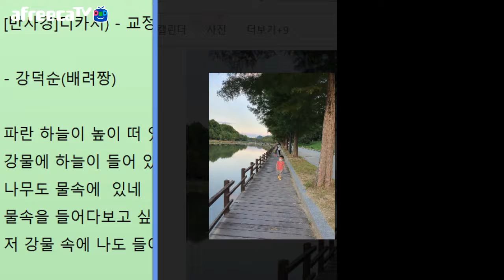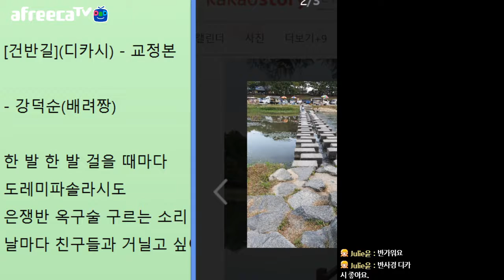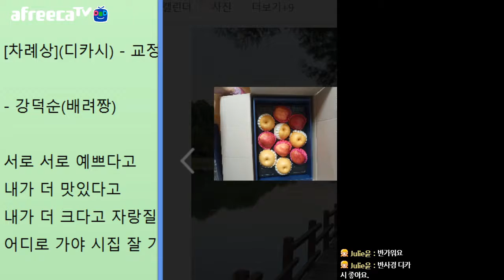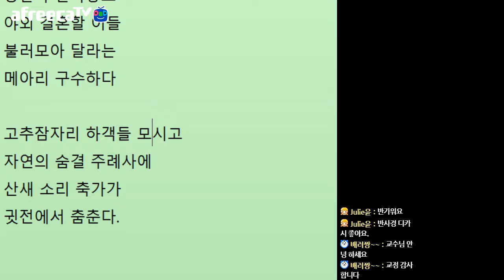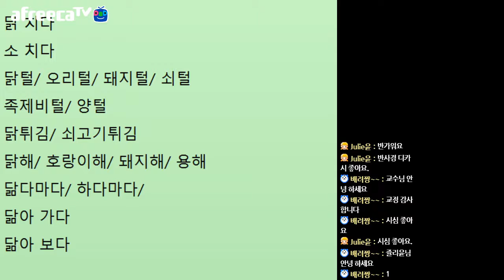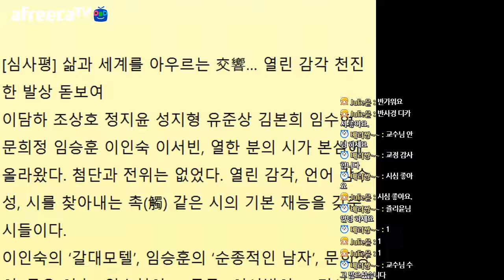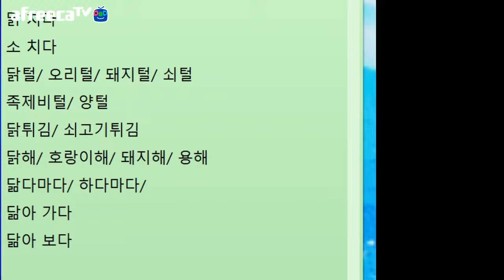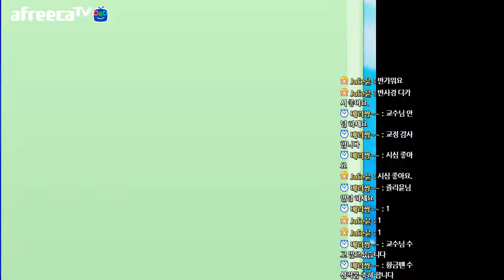[문학토크1680회]문학박사 박덕은TV